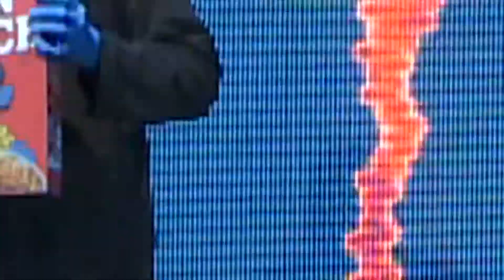The Las Vegas Phenomenon Blue Man Group comes to Monaco in April 2018